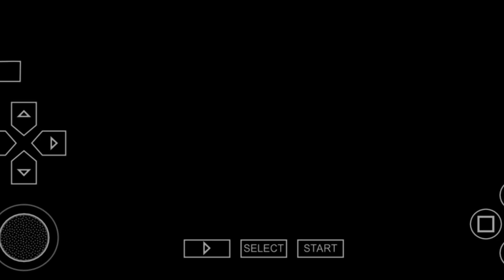SSJ3 GOKU VS KID BUU 😠😶 | KID BUU DESTROYS PLANET EARTH | KID BUU GOES TO HEAVEN TO KILL FIGHTERS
PLEASE SHOW YOUR LOVE AND SUPPORT TO OUR CHANNEL :)